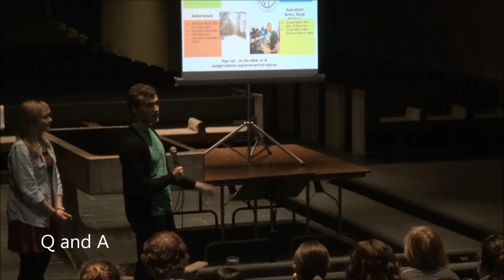Preferential Option for the Poor- Ralph Middlecamp AO